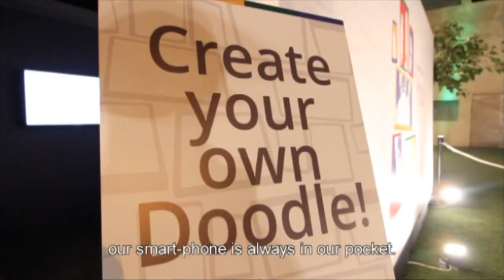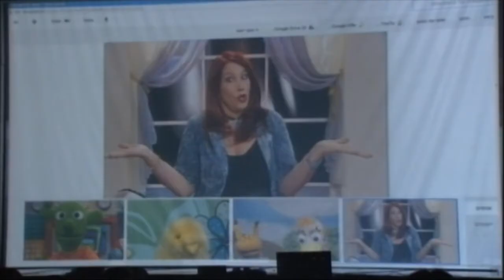Google day Israel: Powered By You 2012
סרטון הסיכום מתוך אירוע Powered By You 2012
שהתקיים בתאריך 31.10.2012 בתל אביב.

Video: Mikooka Productions